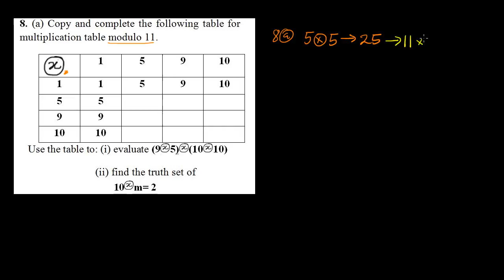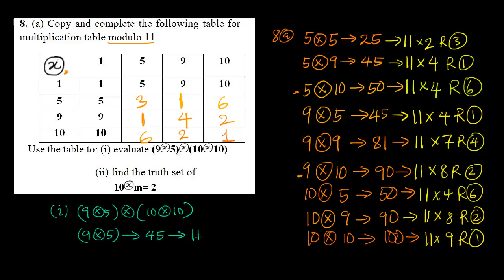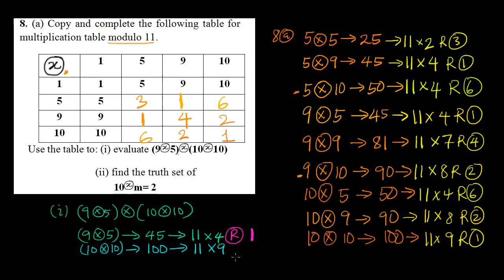Modular Arithmetic | WASSCE 2014 ques 8 | Learnira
West African Senior School Certificate Examination 2014 solution to question 8 Maths Theory question.